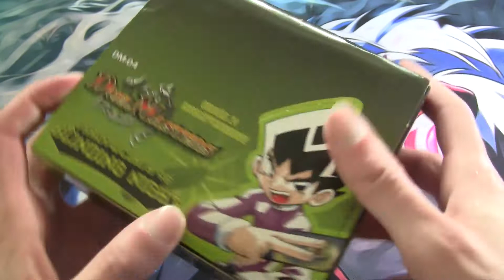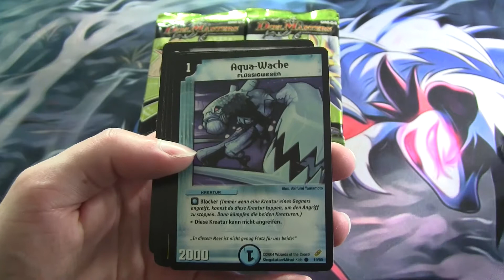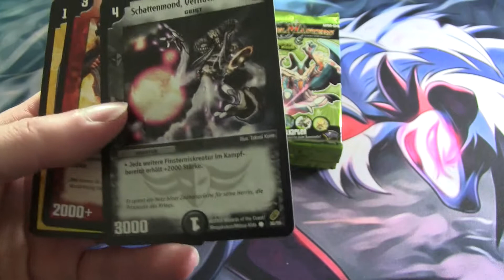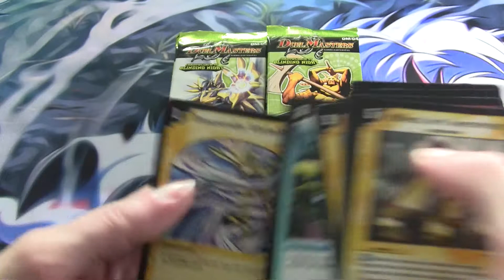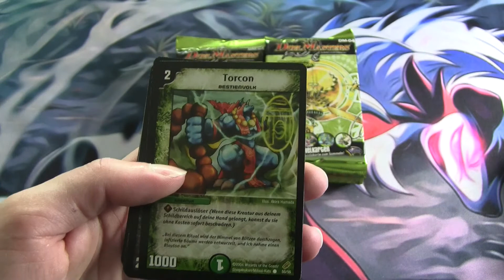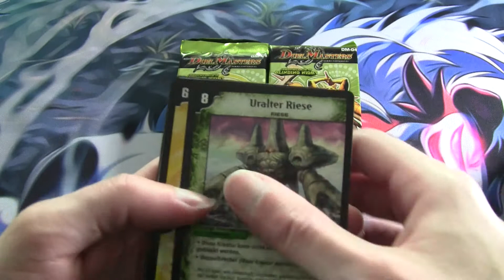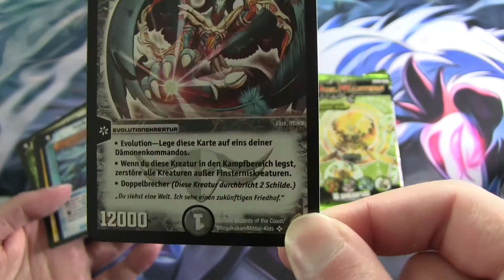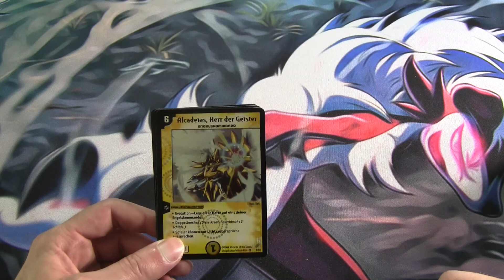Duel Masters Shadowclash of Blinding Night Booster Box Opening!! (German)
With a lot of different shiled trigger creatures and cards being very important in many serious duel masters strategies, I had to do what I could to acquire this shadowclash of blinding night booster box. Pulls were standard for a duel masters booster box and it worked out perfectly as I got all the common cards that I needed with ease and even got very rares and super rares that I wanted from this set.